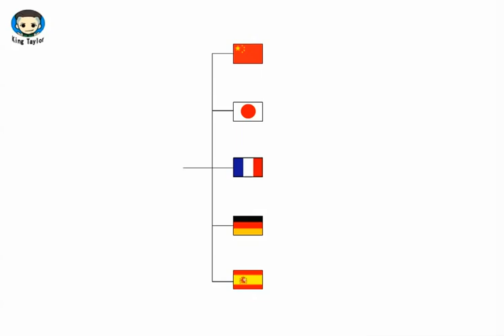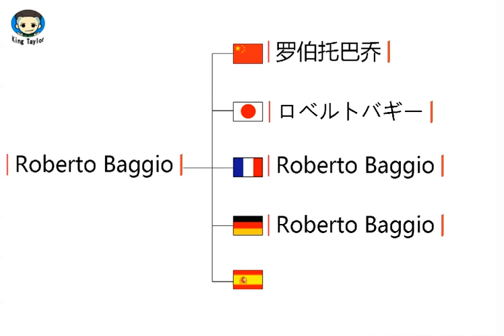How to pronounce Roberto Baggio in German，French，Japanese，Chinese and Spanish